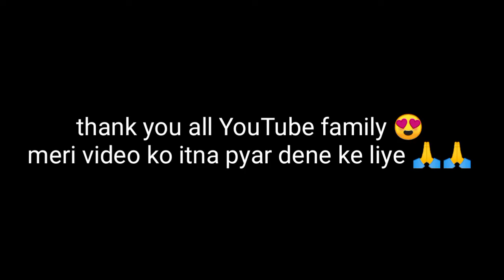pahadi welding // tha mounten girl Manisha vlog ❤️